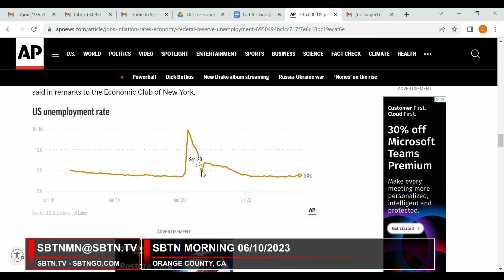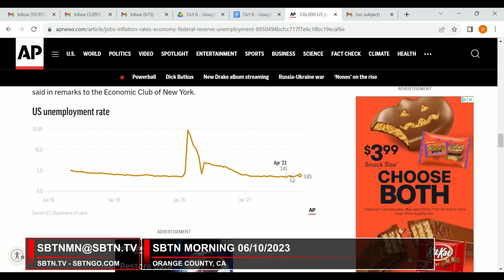Mỹ vẫn có thêm việc làm một cách kinh ngạc dù chính trị 'hỗn loạn' | SBTN Morning